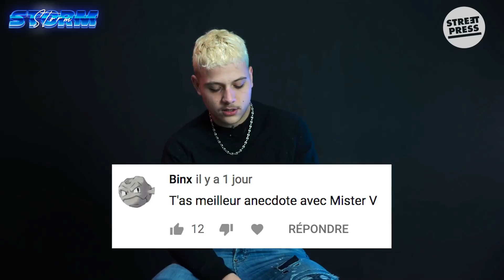Les MOMENTS les plus DRÔLES de PLK ! #2🤣🤣